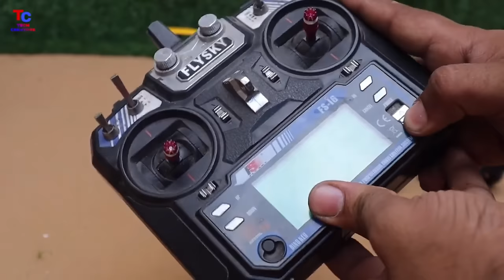diy JCB 3dx Loading Mud in mahindra 275 TATA 2518 Tipper Mahindra NOVO 605 stuck in mud Dump Truck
New JCB 3dx Loading Mud in mahindra 275 TATA 2518 Tipper Mahindra NOVO 605 stuck in mud Dump Truck

In this video, we're going to show you how to do a diy mini tractor jcb installation in a mahindra 275 tipper mahindra novo 605 stuck in mud dump truck. This installation will help you get your truck unstuck from the mud and back on the road!

If you're having trouble getting your MudDump Truck unstuck from the mud, then watch this video and learn how to do a diy mini tractor jcb installation. This installation will help you get your truck moving again and back on the road!

Hello guy's,
In this video I made a mini swimming pool with my miniature tools and tractor

diy tractor shed construction under 5 dollar | science project |

your queries-
keep villa
keep vila new vedio
keep villa chaff cutter
mini Machine
mini tractor
tractor project
tractor
tractor video
tractor wala
tractor tractor
tractor wala game
tractor machine
tractor machinery
tractor project
tractor project work
tractor project video
tractorproject easy
tractorproject motor
Tech creators
science project
diy tractor
tractor tanker
tractor tranker video
tractor tanker wala
tractor tanker toy
tractor tanker trolley
tractor banane ka tarika
sahil ips
keep villa diy
shaitani ideas

minimachine​diy